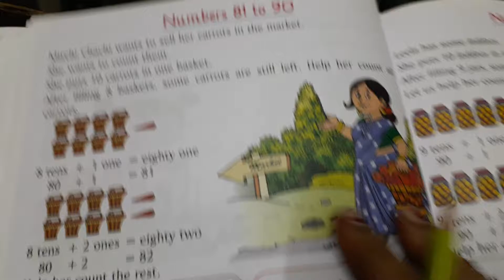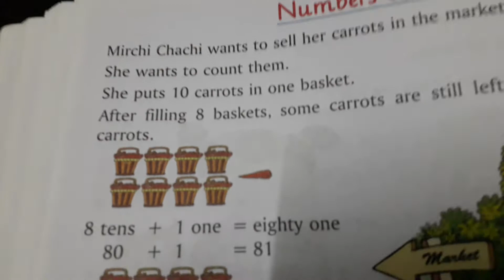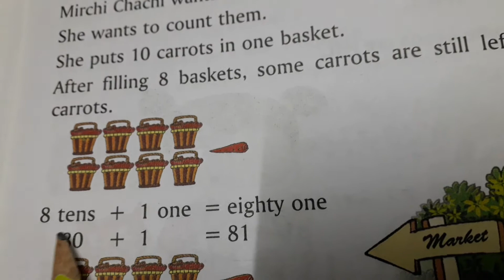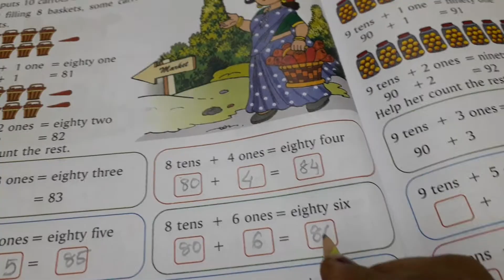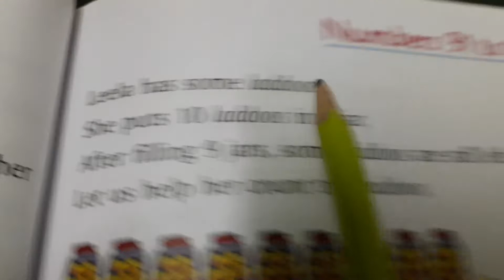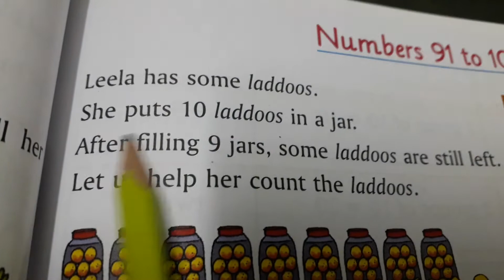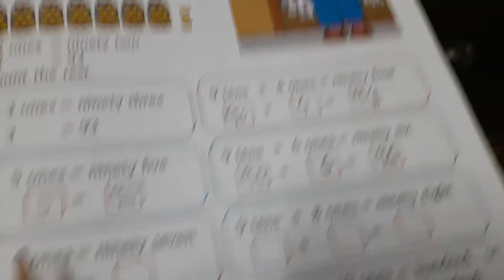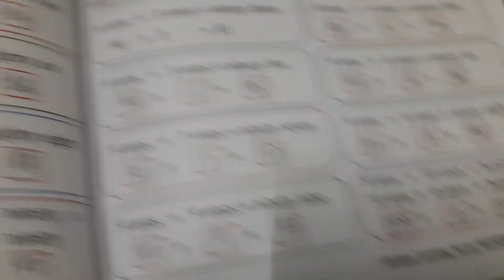Maths Std 1 L.7.Numbers up to 100(pg 72 and 73)